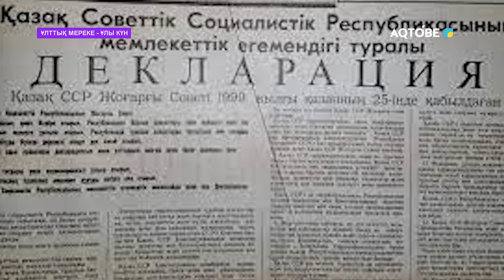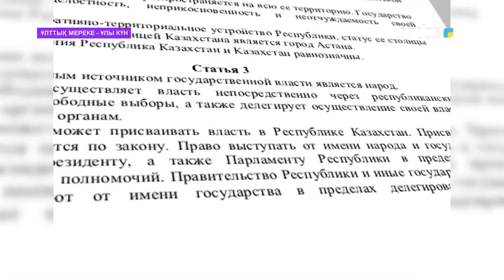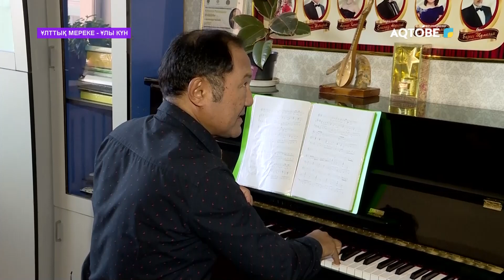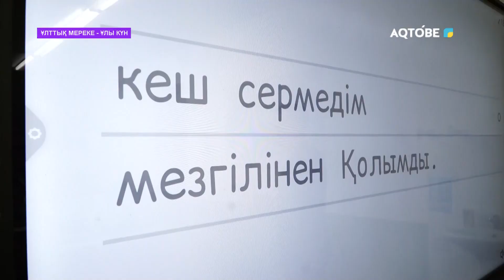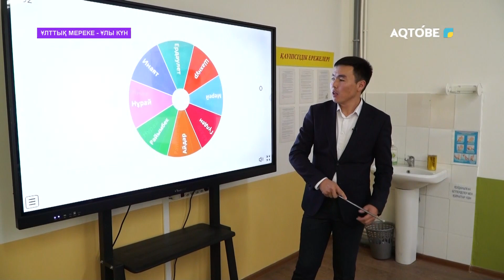Ұлттық мереке ұлы күн